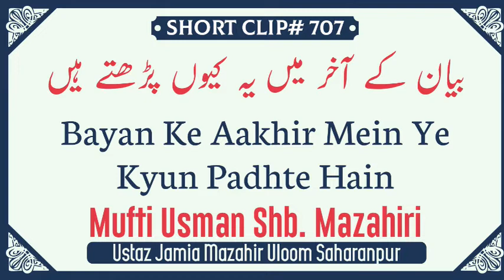Bayan Ke Aakhir Mein Ye Kyun Padhte Hain-Mufti Usman Sahab Mazahiri D.B.